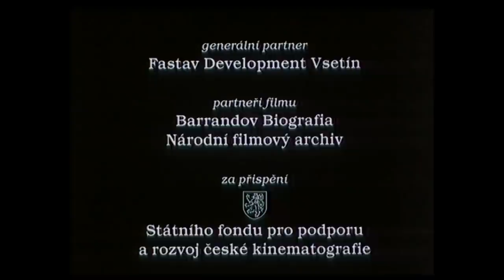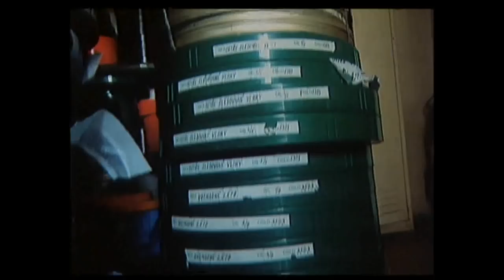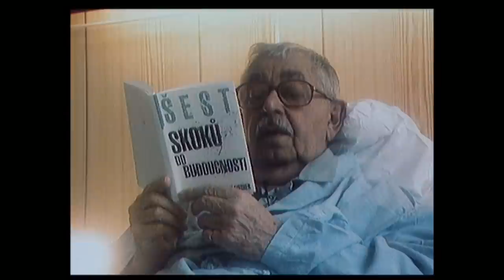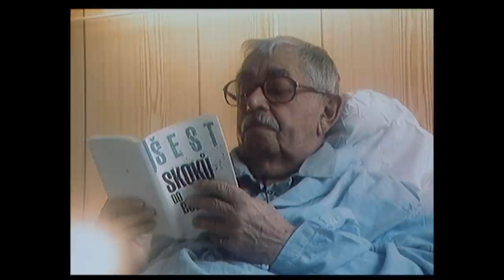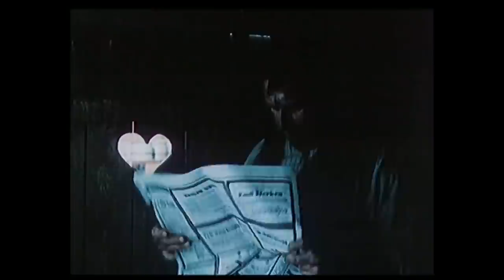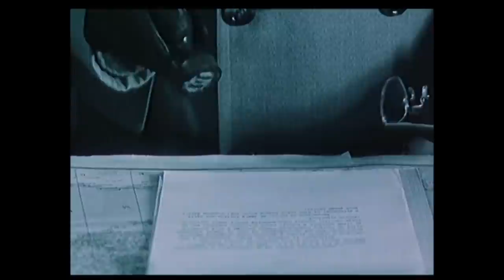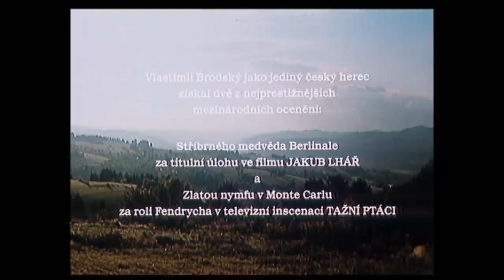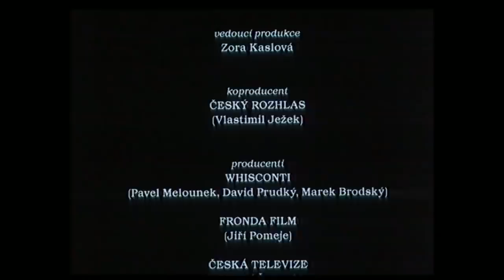Vlastimil Brodský - Dokument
Dokument o Vlastimilu Brodském